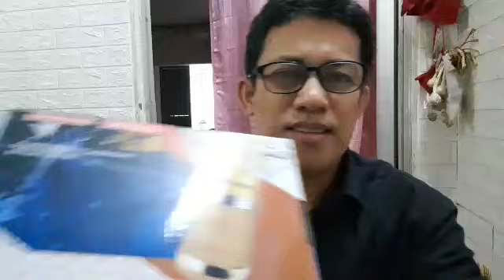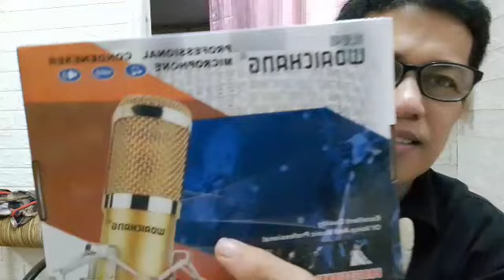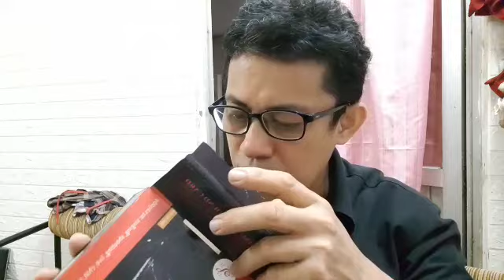Unboxing professional live broadcast set ||JENYMEL2020